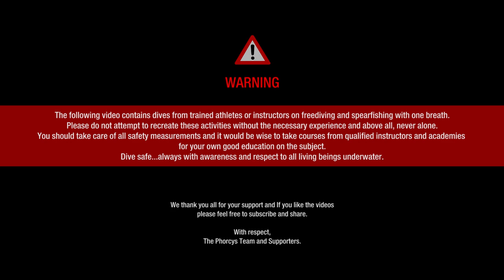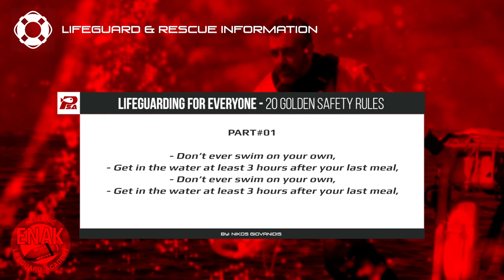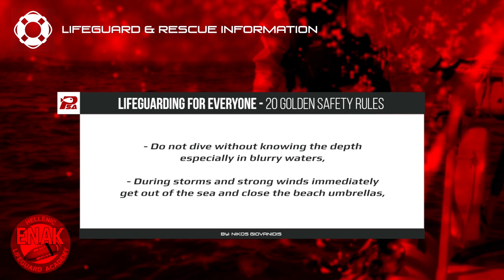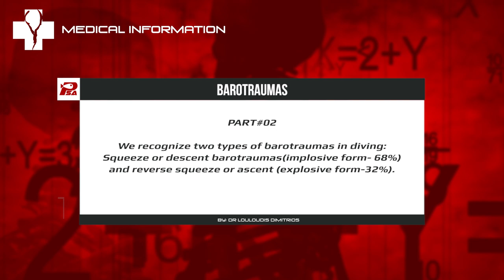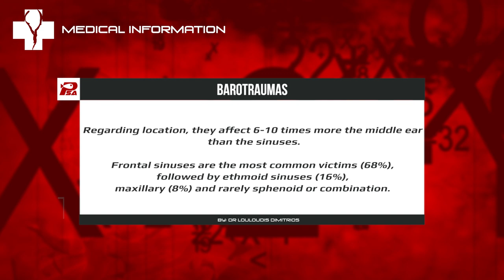🐟 PHORCYS Spearfishing Worldwide Videos 🌍 #163 - Underwater Activities 2020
✊Spearfishing Worldwide🌊
Spearos: Giannis Kalokathis, Angelos Paschalidis and George Tsonas.

Special thanks to:

ELXIS Trailers
INDIGO Marine
SUUNTO Hellas
BLEUTEC Spearguns
XT DIVING PRO Diving Equipment
PATHOS Spearguns
KM DIVE Accessories
KAMAX Shafts
SONY Actioncams
EVAL Marine
ENAK Lifeguard Academy
KALUNA Freediving
IGLOO Coolers

With respect,
PHORCYS TEAM